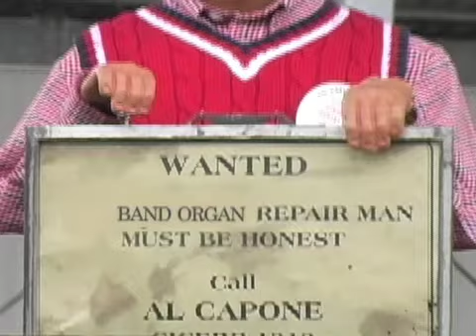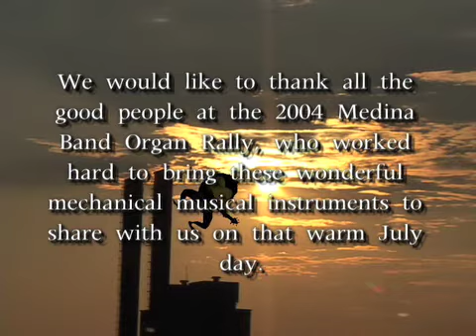Dancin Stanley's Froggy Daydream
Dancin Stanley daydreams while at work, finding himself immersed in a world of old merry go round band organs that have issues with frogs. Mr. Frog makes his debut in this whacky, whimsical, musical adventure!